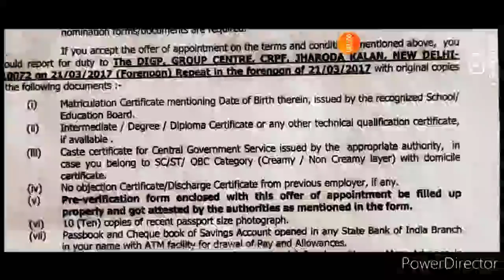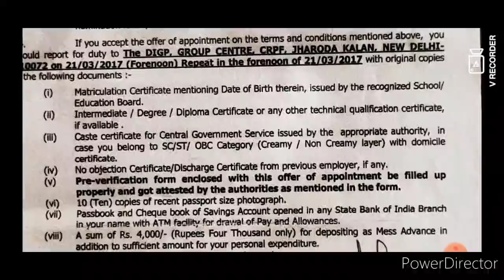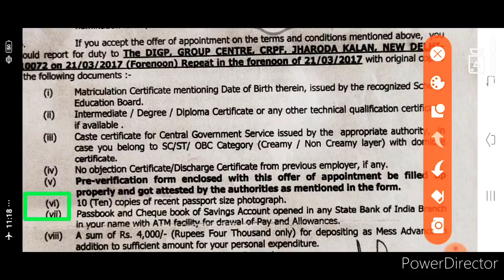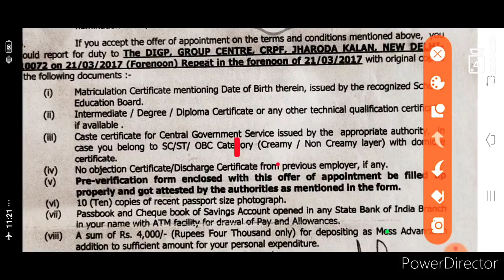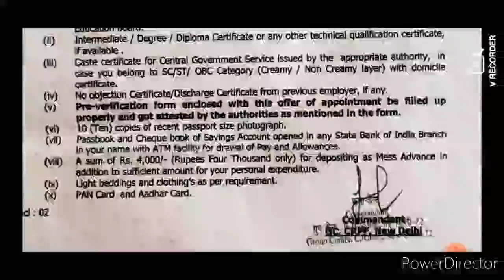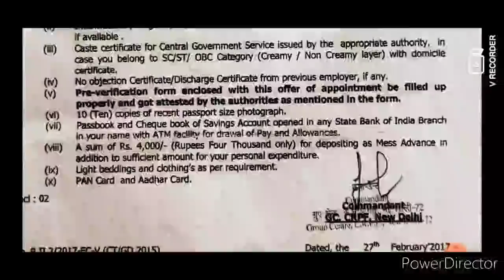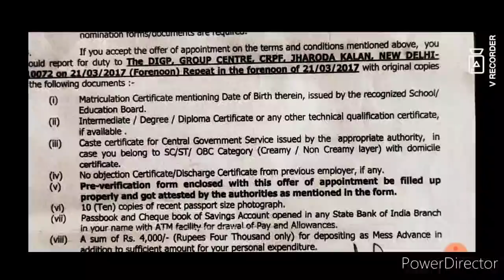ssc gd final merit 2018 यह documents कर लो तैयार || ssc gd joining time documents verify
My telegram future exam::-